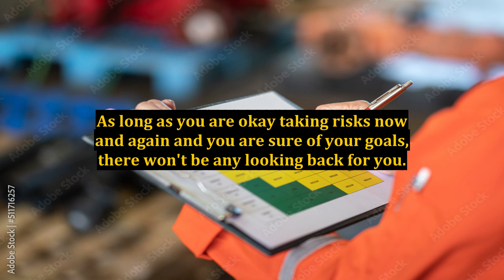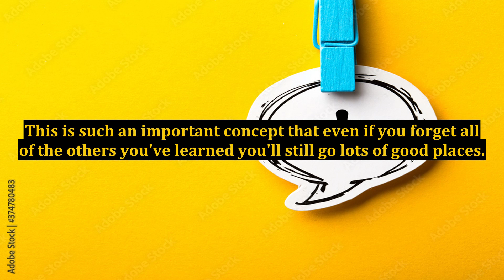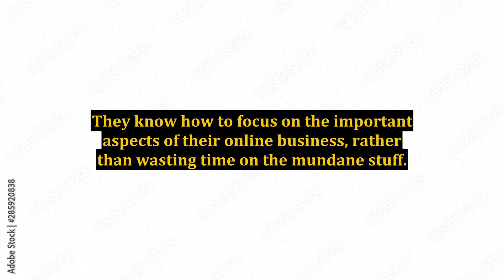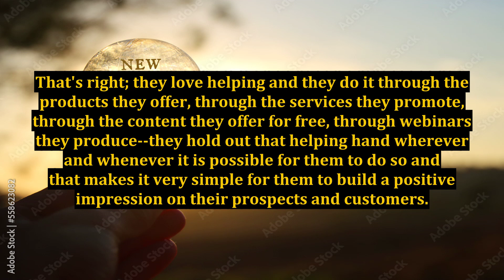What Does It Take to Be Successful in Internet Marketing?